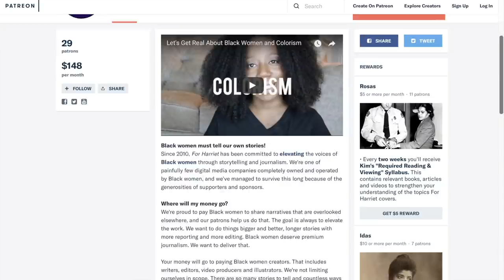White feminism and The Handmaid's Tale Season 2